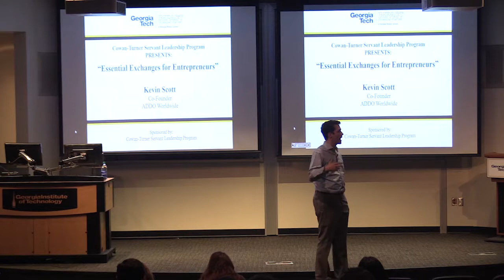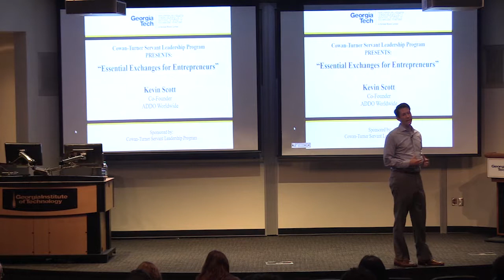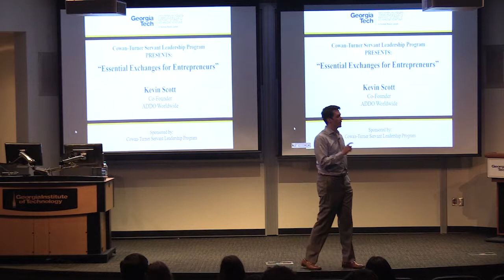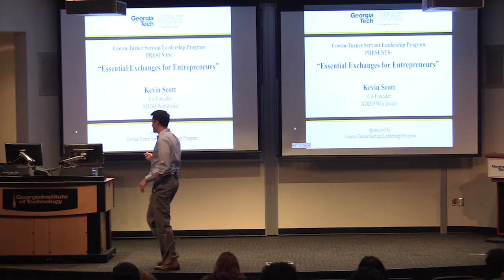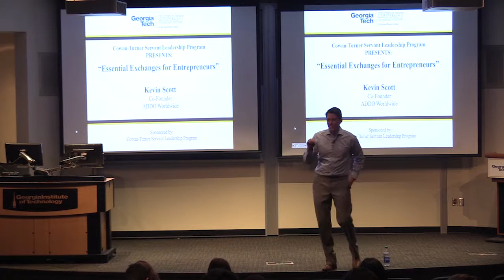Impact Speaker Series - Kevin Scott Highlights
Excerpts from Kevin Scott Fall 2017 IMPACT Presentation: "Essential Exchanges for Entrepreneurs"